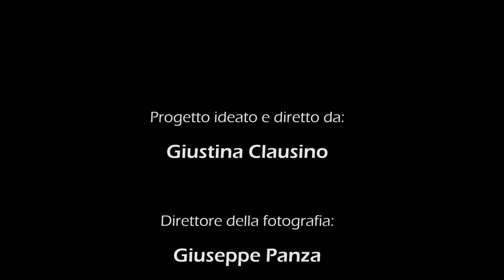I gioielli di Matis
"Le arti al femminile" è  un'idea di Giustina Clausino che nasce dall'esigenza di raccontare il mondo dell'artigianato dal punto di vista delle donne che ne sono coinvolte.  La realizzazione di questo documentario sull'arte orafa è stato possibile grazie alla gentile collaborazione dell'artigiana orafa Matilde Ciliberto.

Ideato e diretto da Giustina Clausino
Direttore della fotografia: Giuseppe Panza